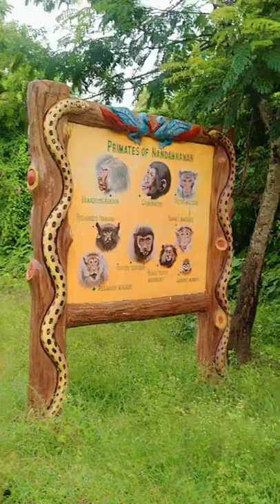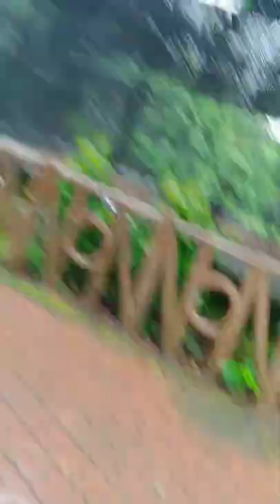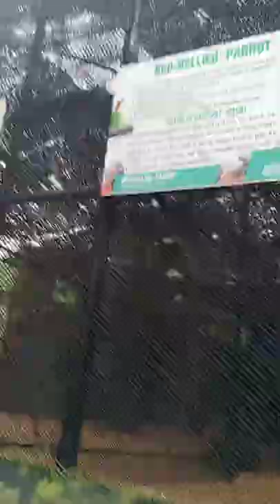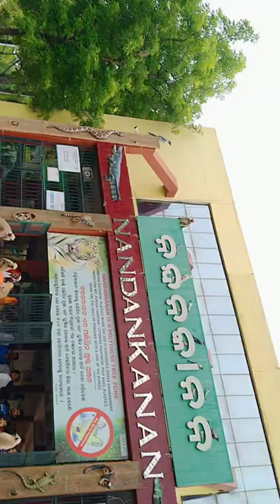NANDANKANAN ZOOLOGICAL PARK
NANDANKANAN 28